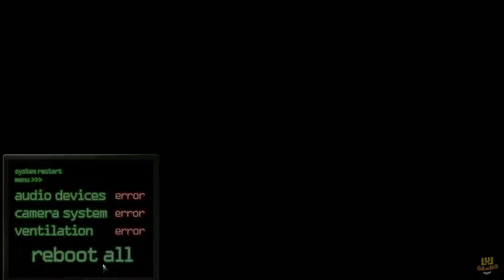Friday Night Funkin': VS FNAF 3: Fear Forever (Story)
Vs. FNaF 3 is FINALLY HERE! VS Five Nights at Freddys 3 in this insane FNF Mod!
BF goes alone into Fazbear's Frights to face his growing fears and traumas head on. Little does he know, he is about to meet the man who created his nightmares: William Afton.
The next mainline installment in the acclaimed FNF Vs. FNAF series, Vs. FNAF 3 sees Boyfriend long after the events of Vs. FNAF 2 exploring Fazbear's Frights and learning of the history of its "star attraction" in a day of some of the most difficult and musically unique songs you will ever hear. The best visuals and animations in the series yet...
This mod took more than a year to finish and I think it's one of my greatest creations yet.
I hope you enjoy watching this video, Me and the team really worked hard on this and the results were perfect!